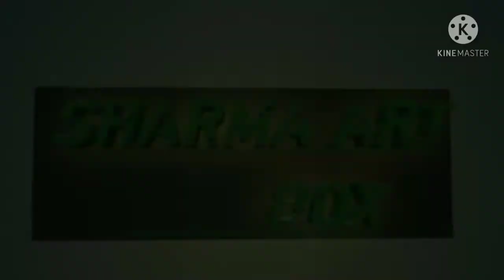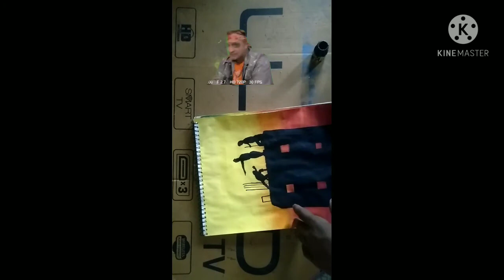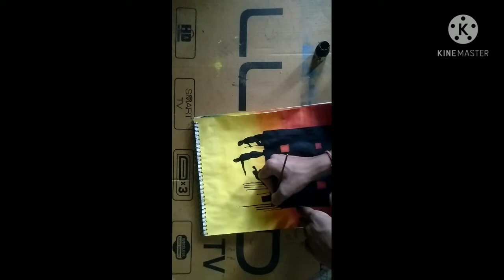HOW TO DRAW WORLD LABOUR DAY EASYPAINTING STEP BY STEP poster colour SHARMA ART BOX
HOW TO DRAW WORLD LABOUR DAY EASY
PAINTING STEP BY STEP poster colour SHARMA ART BOX HOW TO DRAW WORLD LABOUR DAY EASY